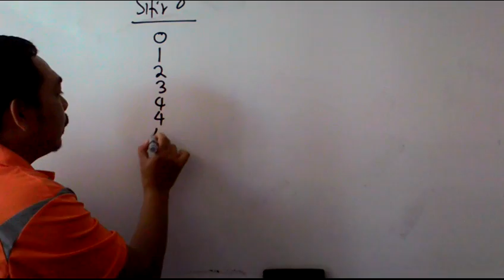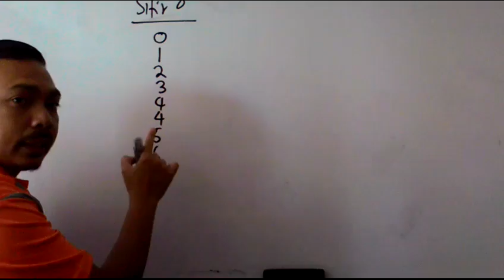Teknik Mudah Sifir 8 (cikgu Azman)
Kaki ini cikgu berkongsi teknik mudah utk mbuat sifir 8.

Pusat Tuisyen Alfa terletak di Sg Emas, Banting. Cawangan kedua kami di Olak Lempit, Banting.
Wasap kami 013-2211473